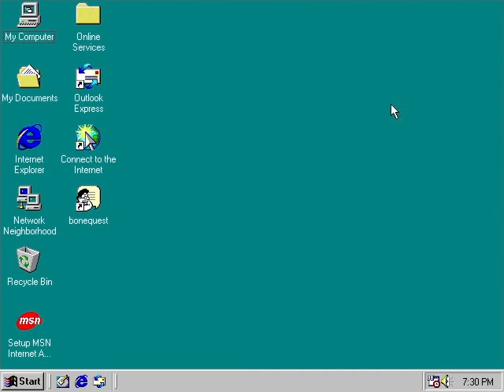bonequest: SUICIDE PILLS (15th may 2011)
opening up the bonequest program on the 15th of may, 2011 (yes, i know it was called jerkcity back then, shush)

(i made this recording before i really found out that bonequest hi-fi was a thing and how high up it set the bar when it comes to doing dubs for bonequest comics, so i made it into an immersive windows 98 thing after my discovery)